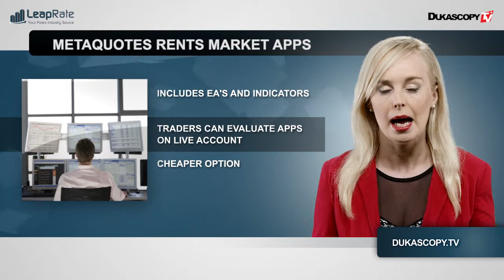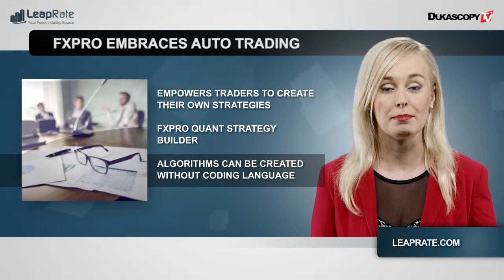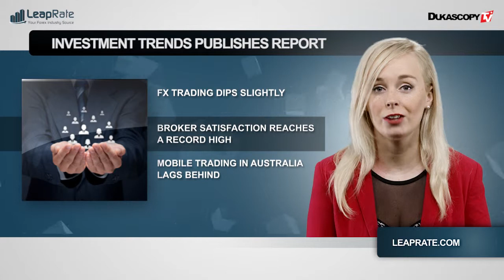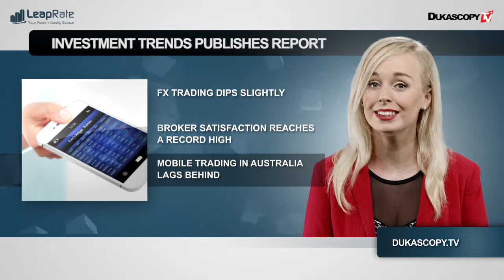Market Glance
A Nigéria fecha janela forex. A Metaquotes aluga aplicativos de mercado. A FxPro adota a negociação automática. A Investment Trends divulga seu mais recente relatório.